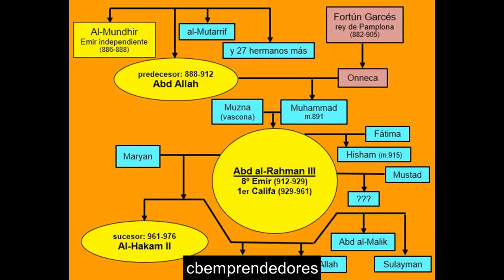Abderraman III - Los pasajes de la historia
Abd al-Rahmán ibn Muhámmadnota ​ (en árabe, عبد الرحمن بن محمد) (Córdoba (Qurṭuba), 7 de enero de 8914​2​ – Medina Azahara, 15 de octubre de 9615​6​), más conocido como Abderramán o Abd al-Rahman III, fue el octavo y último emir independiente (912-929) y primer califa omeya de Córdoba (929-961), con el sobrenombre de al-Nāṣir li-dīn Allah (الناصر لدين الله),6​ «aquel que hace triunfar la religión de Dios» ('de Alá').

El califa Abderramán vivió setenta años y reinó cincuenta.​ Fundó la ciudad palatina de Medina Azahara, cuya fastuosidad aún es proverbial, y condujo al emirato cordobés de su nadir al esplendor califal. Dedicó gran parte de su reinado a acabar de someter el territorio del emirato, desgarrado por numerosas rebeliones, mediante una mezcla de persuasión, prebendas y fuerza.

De él dijo su cortesano Ibn Abd Rabbihi que «la unión del Estado rehízo, de él arrancó los velos de tinieblas. El reino que destrozado estaba reparó, firmes y seguras quedaron sus bases (…) Con su luz amaneció el país. Corrupción y desorden acabaron tras un tiempo en que la hipocresía dominaba, tras imperar rebeldes y contumaces». Bajo su mandato, Córdoba se convirtió en un verdadero faro de la civilización y la cultura, que la abadesa germana Hroswitha de Gandersheim llamó «Ornamento del Mundo» y «Perla de Occidente».